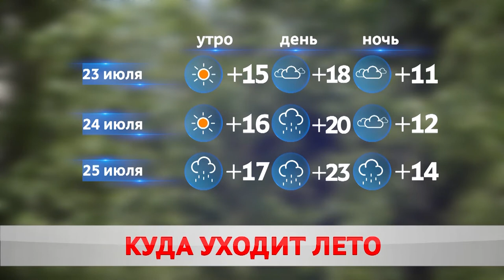ПОГОДА НА ЗАВТРА – 24 ИЮЛЯ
Всего плюс 6 ночью, местами слабый туман. Какие еще сюрпризы готовит погода – узнала моя коллега Мария Бушкевич.